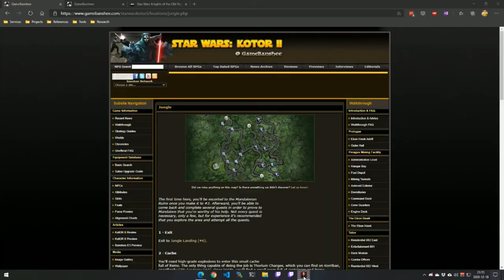Knights of the Old Republic II Episode 90: Dxun Part 8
It's time for Episode 90 of Games Revisited Season 05. We're continuing our play-through of Star Wars Knights of the Old Republic II: The Sith Lords, and today we speak to Mandalor himself to do the final turn-in and get a shuttle ride up to Onderon.